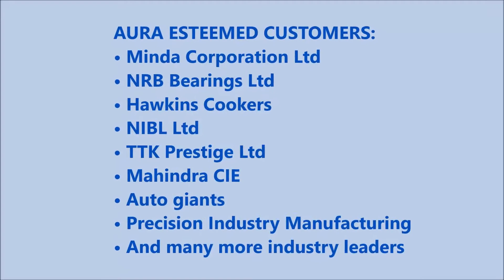S25 CNC Autoloader by AURA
MOST AFFORDABLE high-tech AURA CNC Loader. Specially made for Indian market. It is the most efficient and cheapest available option, in its class. Also, more safe, and efficient than any one of those.
Being, one of the trending products of AURA Automations, SM series CNC Loader, is ideally suited for any symmetrical, light to medium, up to 1 kg part loading/unloading on CNC lathe. It can be used to load/unload in numerous types of components on CNC Lathes. This loader/unloader is mostly used by automotive, pneumatic, hydraulic and motor industries. But the application can be seen anywhere, where, CNC turning is involved. This not only increases the output of machine, reduces labour cost, eliminates rejection and reworks, but also helps operators multitasking, reduction in fatigue, and production of components, as and when needed, in the quantity needed, as it no longer depends on skilled human being. The payback period is less than 2 year. This unit is teachable in all the Axis. It picks the components from stacking table, or conveyor, or an array, and load it into the CNC chuck. It also, at the same time, unloads the component into the required tray. It carries the finished components, to the tray and places it there. No dent mark. No damage.
A number of programs can be stored into the machine. One CNC Loader unit runs one CNC Lathe. SD-11 Series autoloaders are designed to run two CNCs. One operator can handle 8-10 CNC lathes, if these CNCs are fitted with our CNC loader units.
Our CNC Loader/Unloader unit can be combined, customized as a package with, conveyor, or arrays where components can be lifted from. It can be used for interconnection/interlinking of CNC machines or single line flow of components on CNC lathes, where sequence of operations are to be performed on different CNC machines. The components will automatically be loaded to one CNC, then transported to second and hence forth, will the last operation is completed on the last CNC. We will help you in operating CNC machines without operator or implementing Lights Out Factory concept.